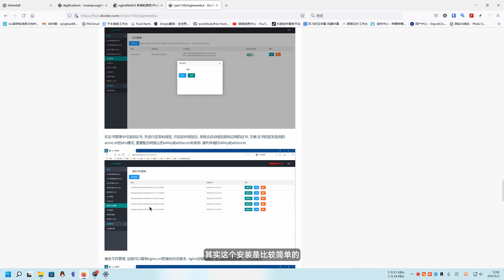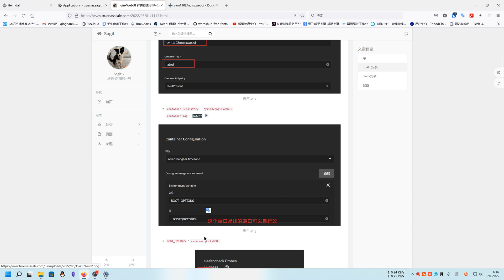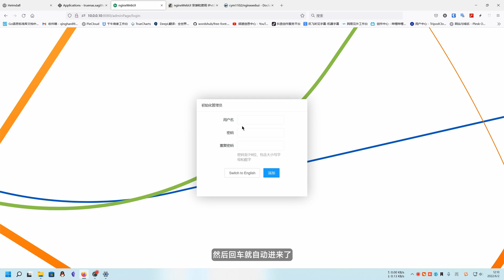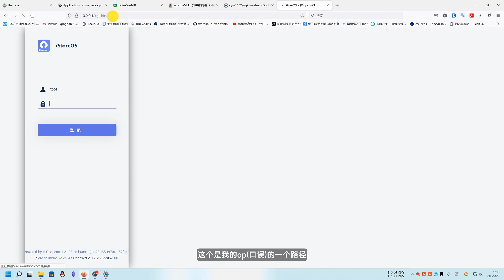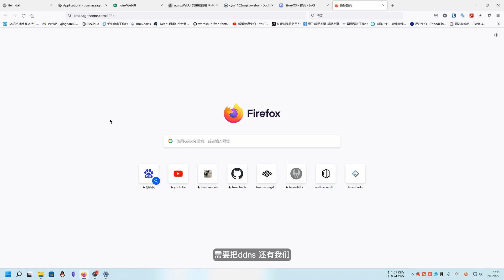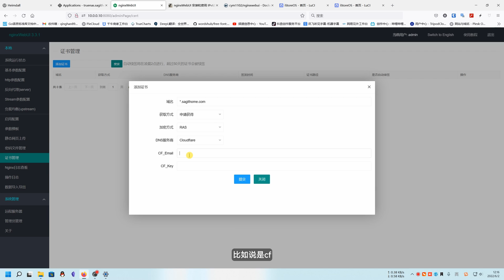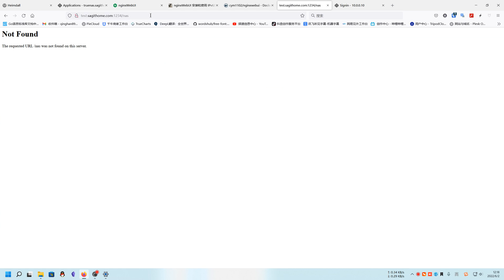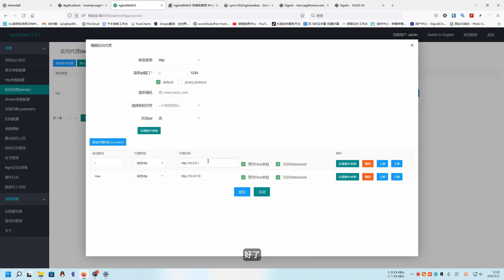nginxWebUI 安装和使用 IPv6反代IPv4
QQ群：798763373